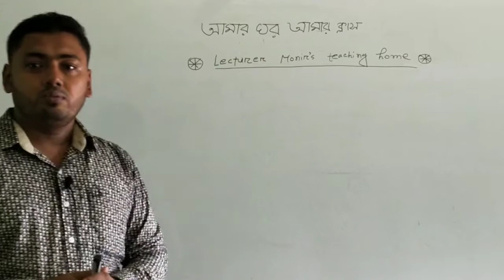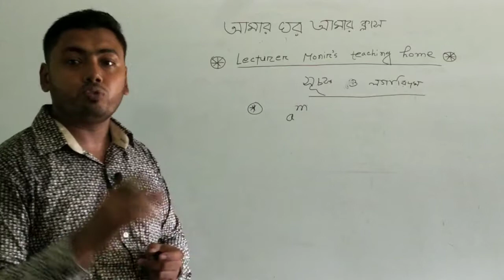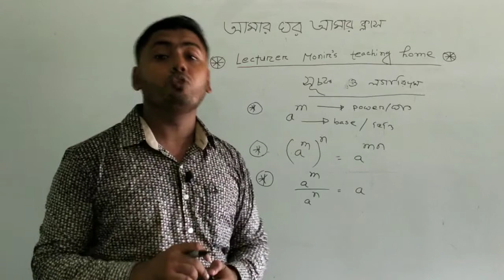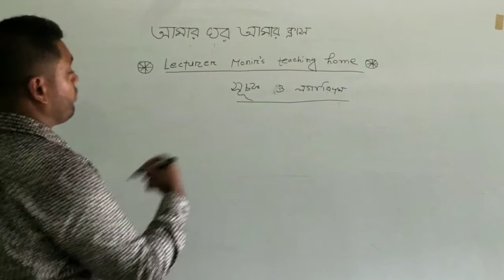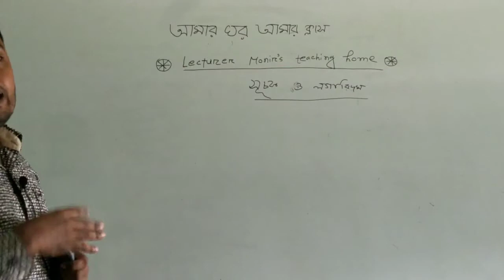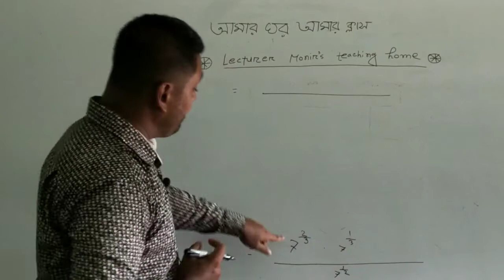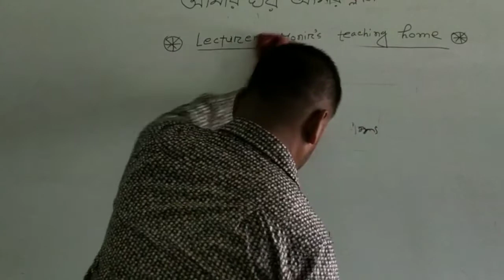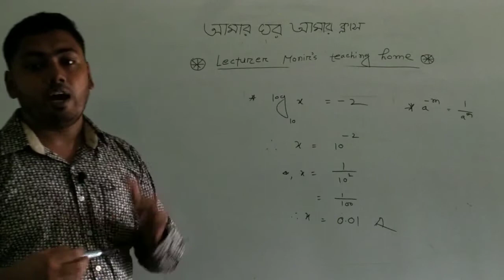সূচক ও লগের সাধারন নিয়ম ৷ নবম ও দশম শ্রেনী ৷ SSC